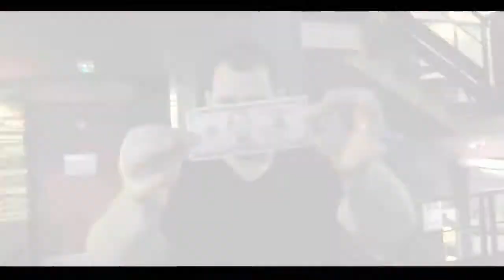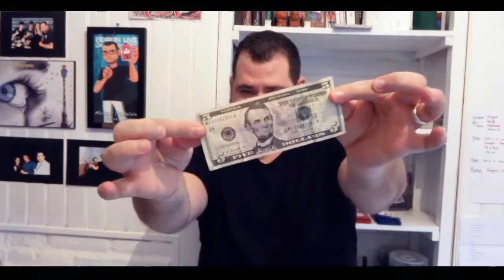Money Switch by Mickael Chatelain